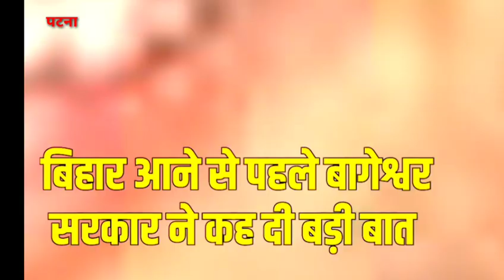जाने बिहार में कब आ रहे वागेश्वर बाबा...बाबा बहुत जल्द पहुंच रहे बिहार..